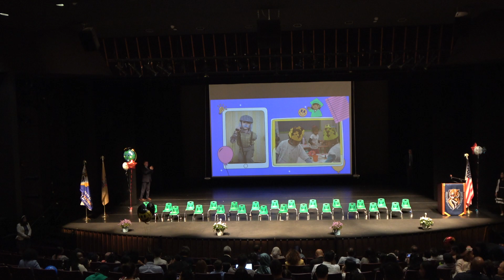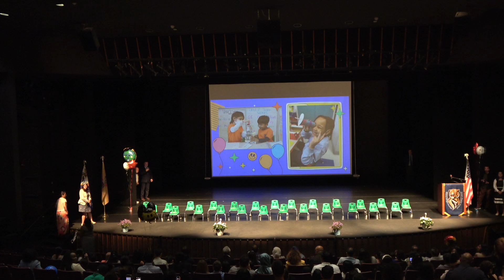TEECS Kindergarten Graduation 2023